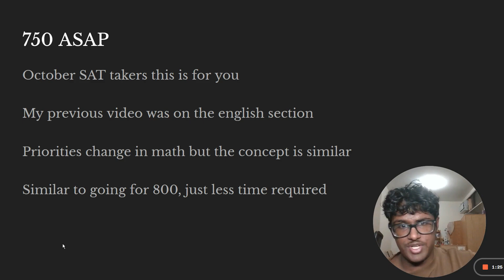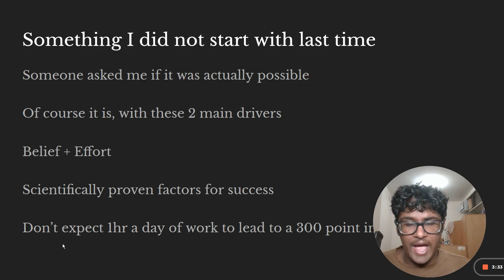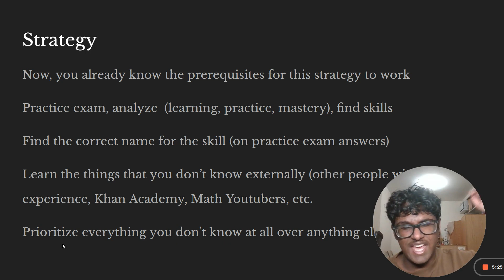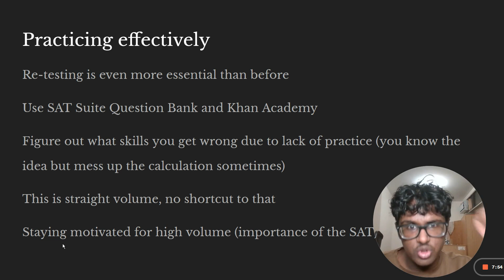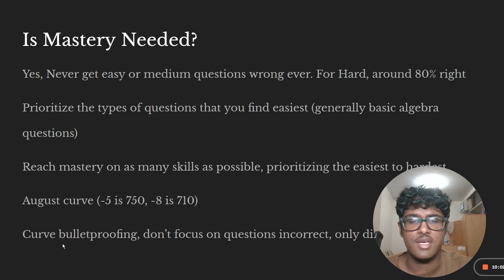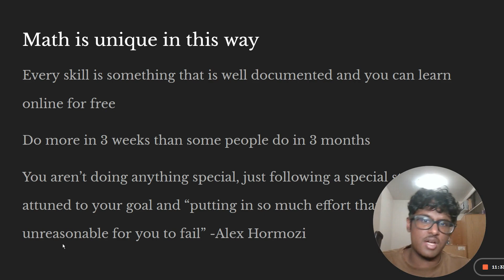October SAT Math: My Plan to 750+ As Fast As Possible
0:00 Getting 750 in Math is different than in English
0:48 Intro
0:52 Things you need to succeed with this
2:52 Strategy: Learning
4:48 Practicing Effectively
7:19 Mastery and Curve
9:27 How Math Is Unique